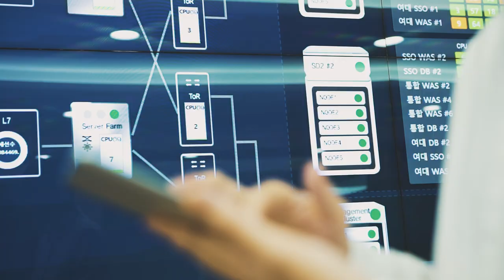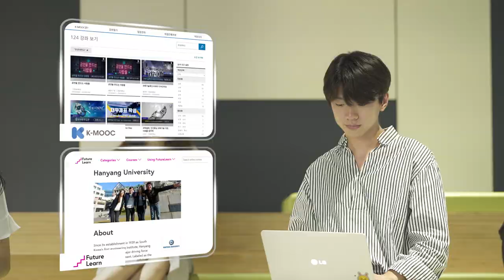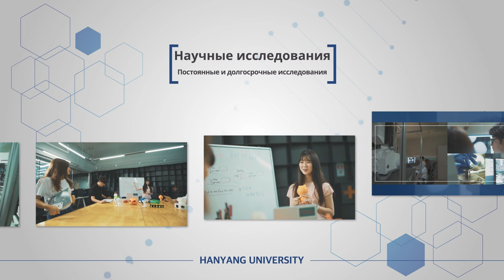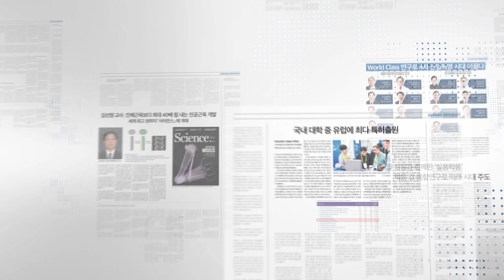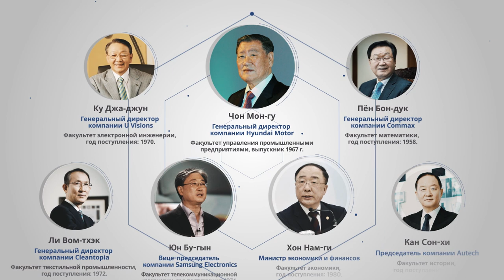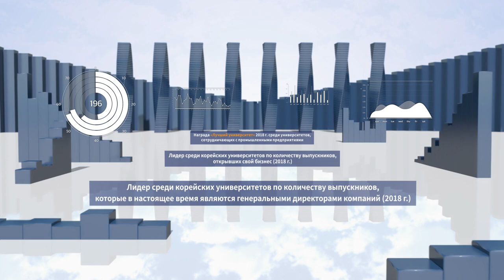Hanyang University Official Promotional Video_Russian Short Ver.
В университете Ханьян вы многое узнаете о постоянно развивающемся мире, поэтому сами сможете возглавить эволюцию мира.
Университет Ханьян взращивает таланты, в которых нуждается мир для создания лучшего будущего.
Университет Ханьян.